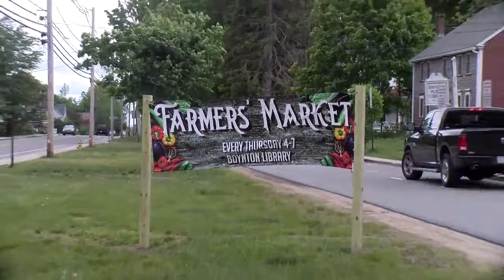The Templeton Farmers' Market is back!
From food and produce to gifts and even statuary, the Templeton Farmers' Market has it all, Thursdays starting May 5, 4-7 pm, on the Boynton Public Library grounds.